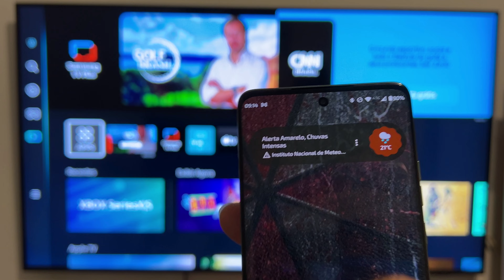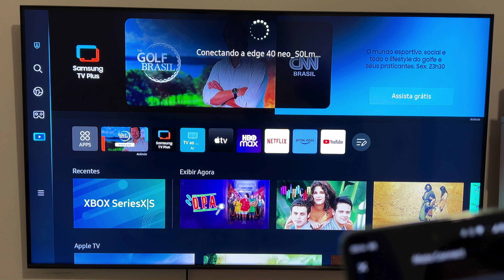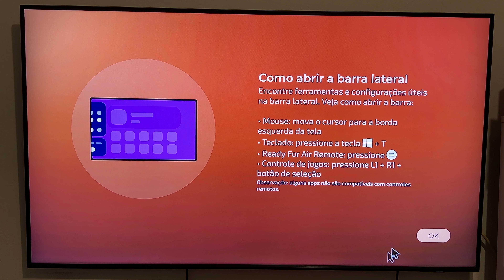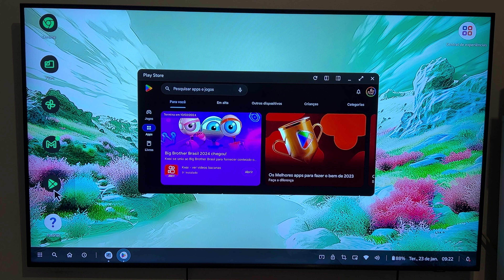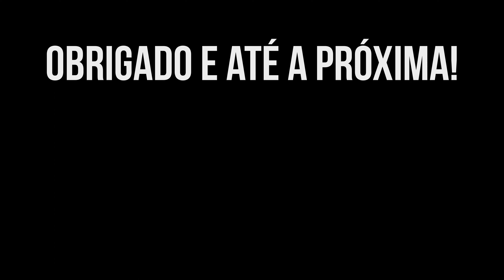Motorola Edge 40 Neo: testando o Moto Connect!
E no vídeo de hoje, mostro um pouco do Moto Connect, a solução da Motorola pra você espelhar o seu telefone com a TV!
E para mostrar pra vocês esse recurso, estou usando o Motorola Edge 40 Neo!

Então, já chega no like, se inscrevendo, comentando e compartilhando!